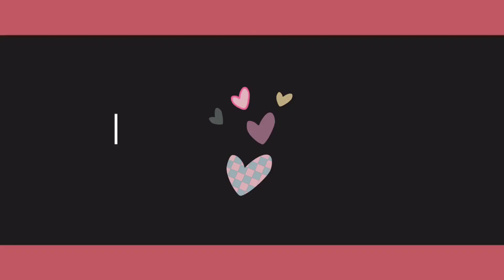December 29, 2020